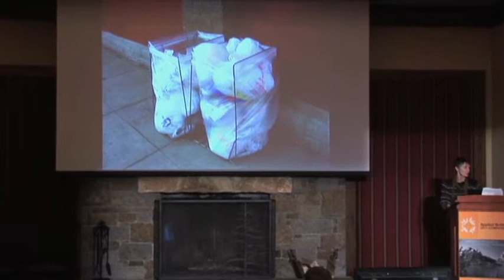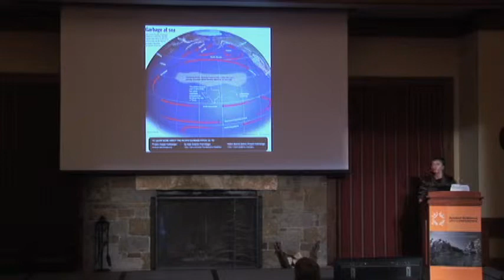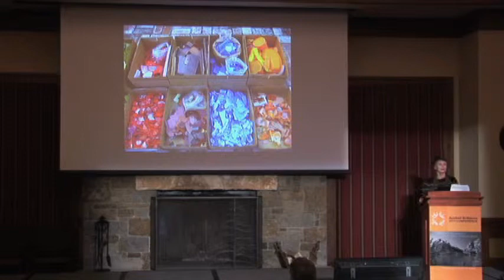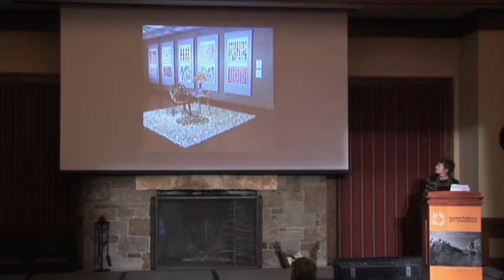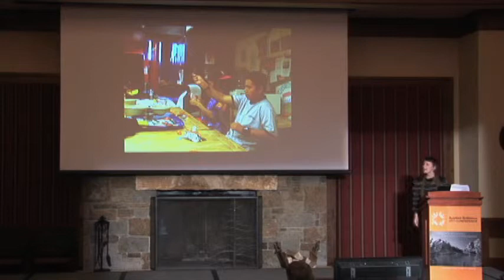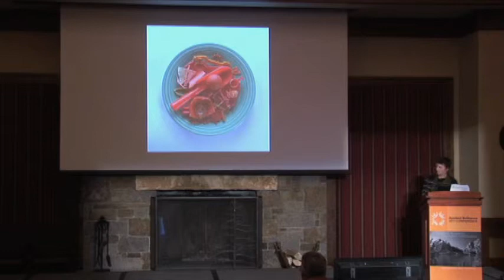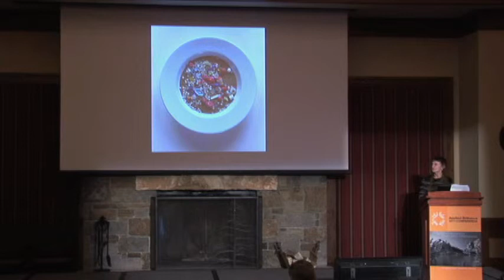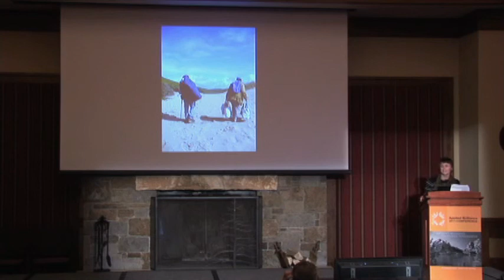Judith Lang: Person, Place, Planet, Plastic: What's Love Go to Do With It?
Presenters at the conference are brilliant speakers ranging from poets, philosophers and economists, to scientists, artists and futurists. Their insights on emerging trends and cultural paradigm shifts provide actionable roadmaps to the future. Through a systems-thinking approach, speakers and attendees engage in Socratic problem solving exercises providing solutions for our complex, interconnected world. Applied Brilliance informs, inspires, confounds, provokes and transform.
More on Applied Brilliance events: appliedbrilliance.com
Follow our blog for more smart videos: applied-brilliance.com